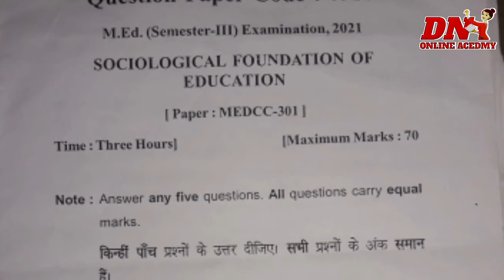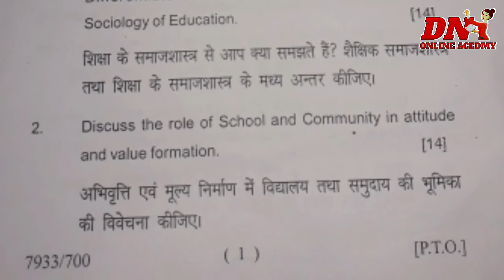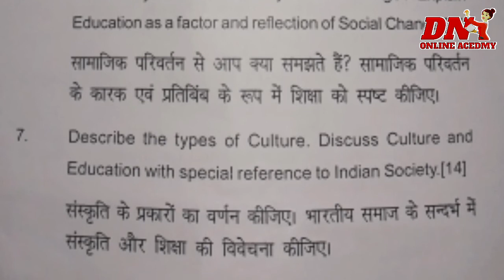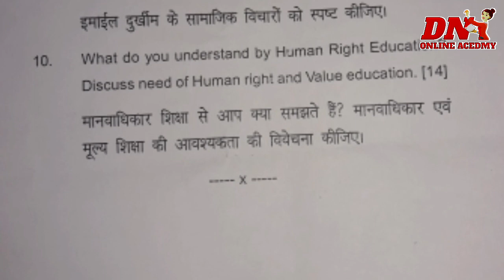M.ed. 3rd sem question paper SOCIOLOGICAL FOUNDATION of education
m.ed. question paper